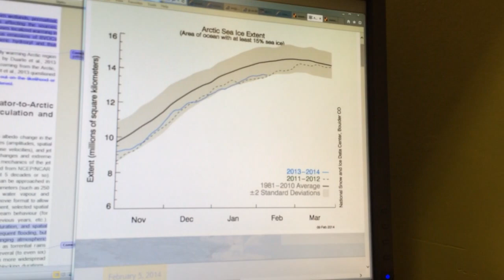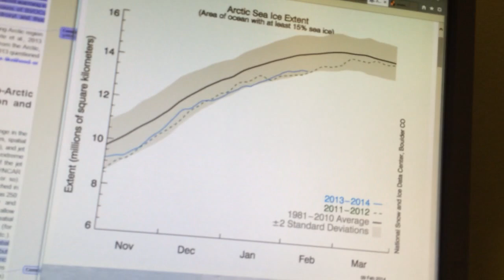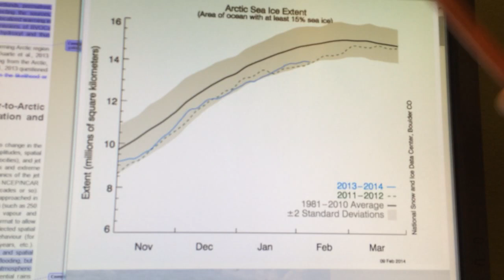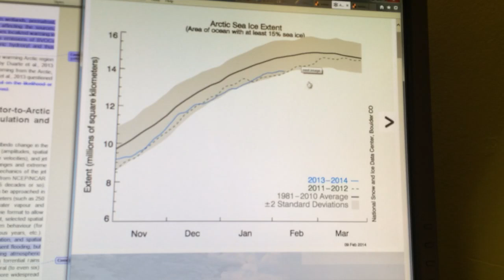Our broken weather and climate system.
Examination of weather patterns and huge temperature swings and effects on the winter sea ice.